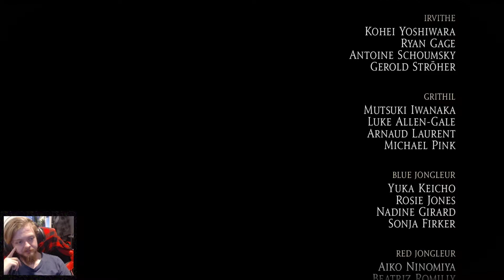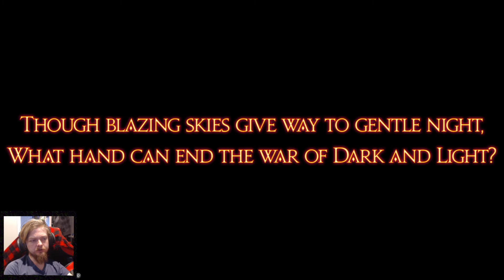MSQ Reaction, Play-through: Shadowbringers